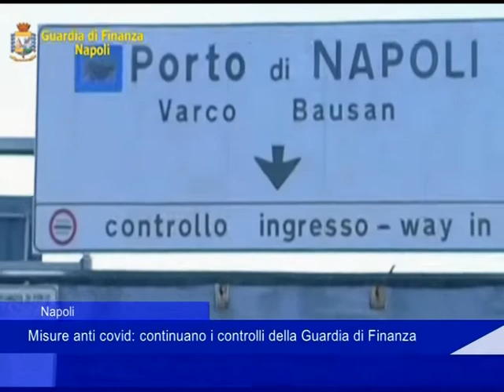controlli gdf 14 Dicembre